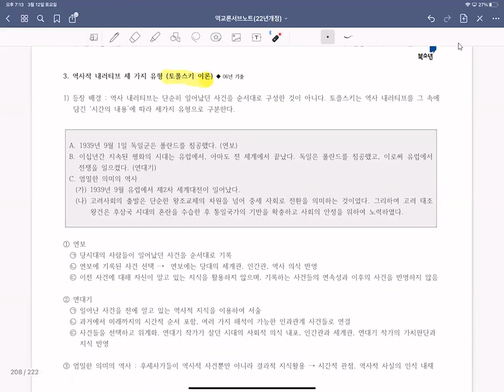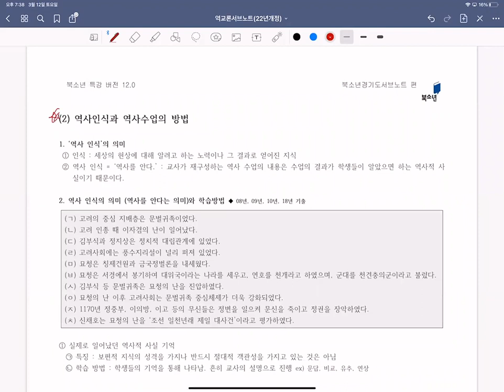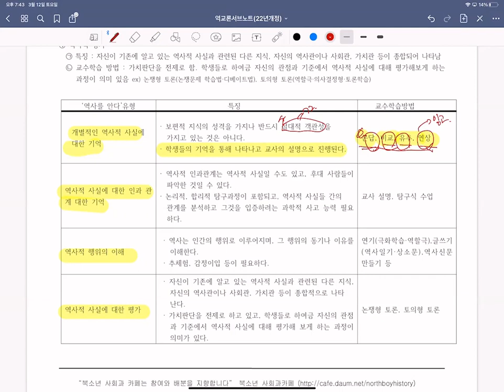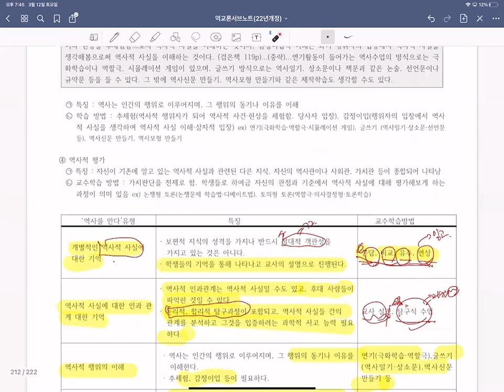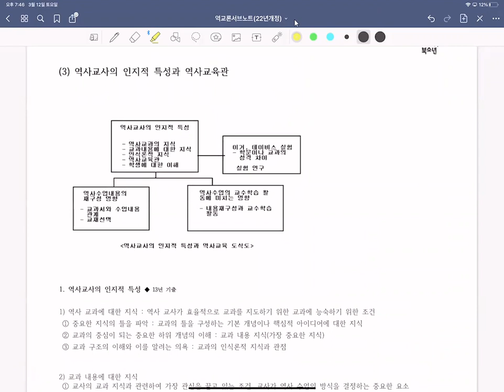역교론강의20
역교론 강의 내용입니다.